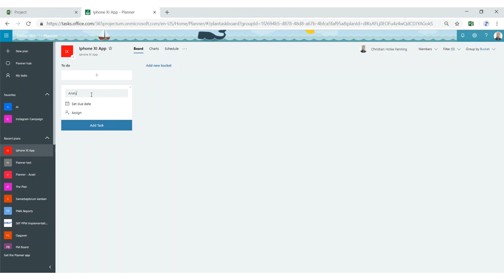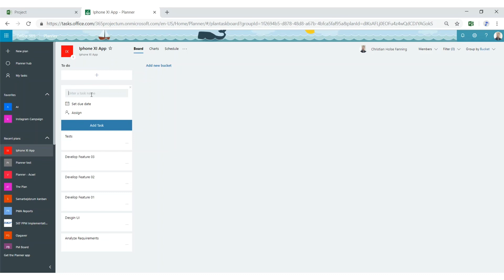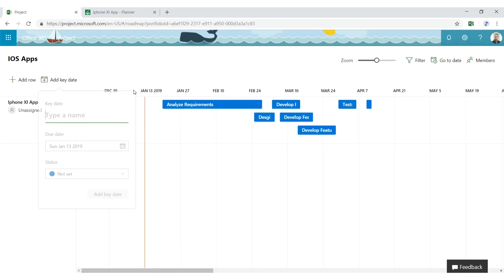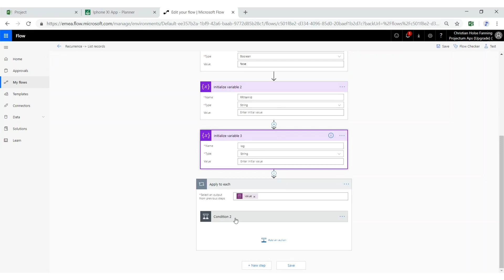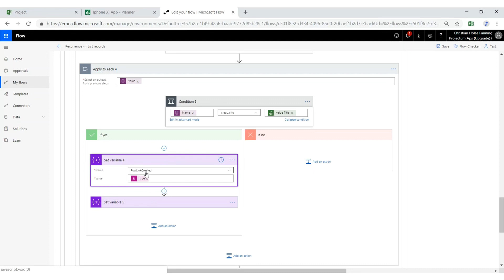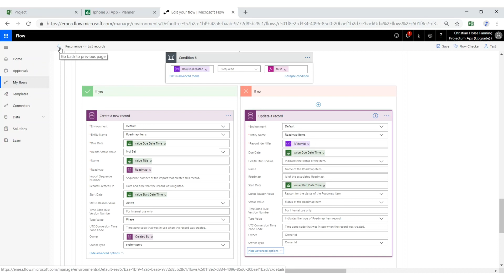How to use MS Planner in a Roadmap Gantt Chart